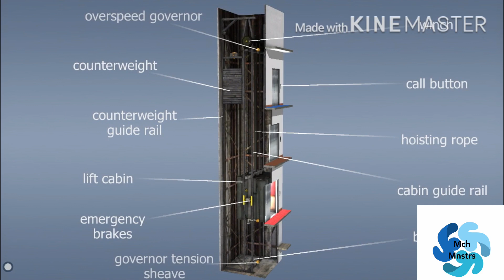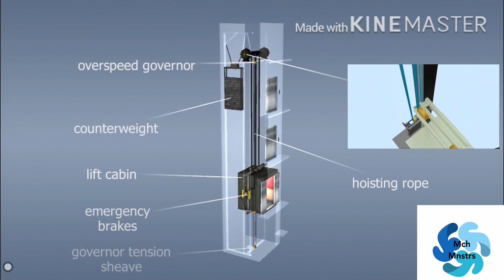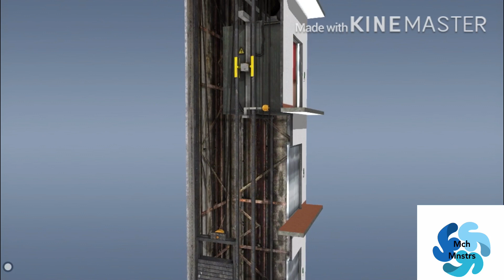Lift | or | Elevator working animation | malayalam | 2020 | mechanical monsters | how does it work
This animation shows  that  working of elevator. Mechanical engineering.